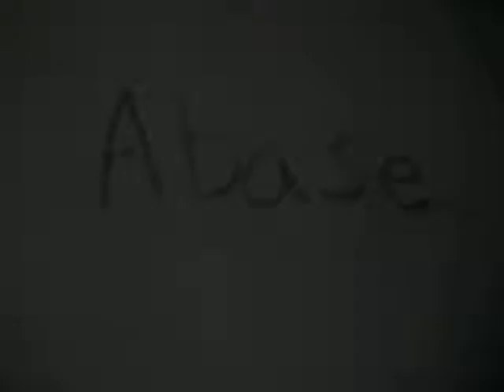How to Pronounce "Abase"